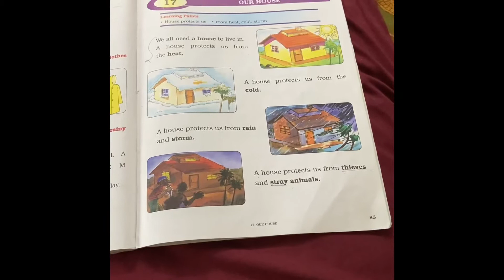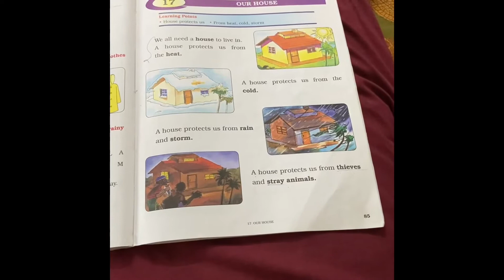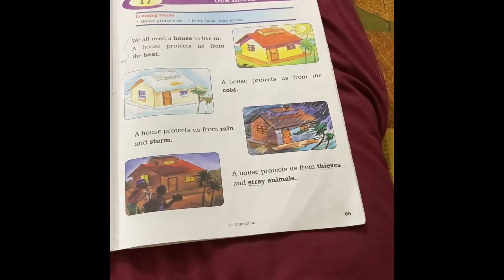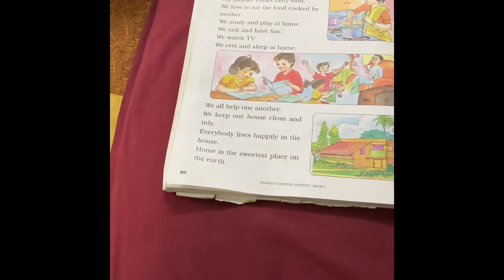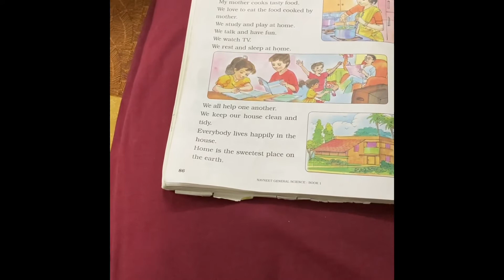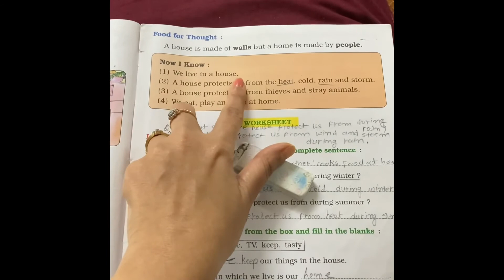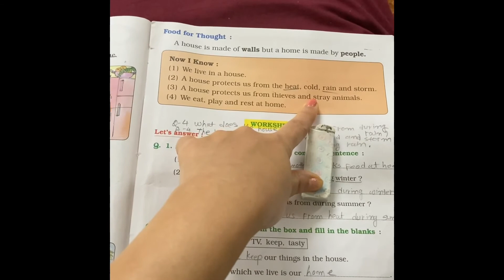29 01 21 std 1 evs L 17